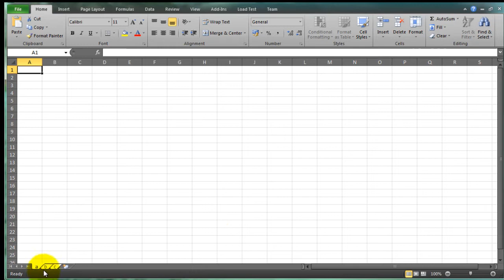How to move or copy sheet in excel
• Select the first sheet (a). To select multiple sheets hold the shift and select the last sheet (c). If you want to select only a and c for example, then hold ctrl and select a and c.
• Select “Format” from the “home tab”.
• Select “Move or Copy Sheet” .
• Select the workbook to which you’ll like to copy the selected sheets.
• Select the position you’ll like to copy to.
• Tich the “create a copy” if you’ll like to copy it rather than moving.
• Click “ok” and you’re done.